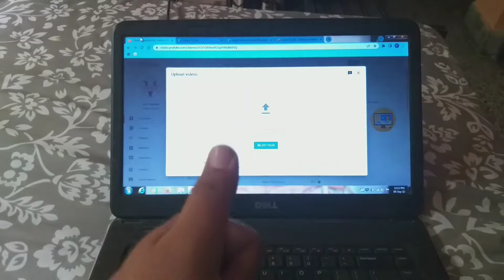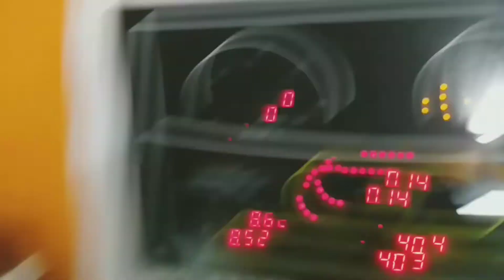2nd Day Gym ka raha Bahut painful 😪| Aaj party me kiya full enjoy| Vaibhav punjabi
2nd Day Gym ka raha Bahut painful 😪| Aaj party me kiya full enjoy| Vaibhav punjabi

Hello guys we hope you all have enjoyed our Vlogs. Stay updated for more updates.